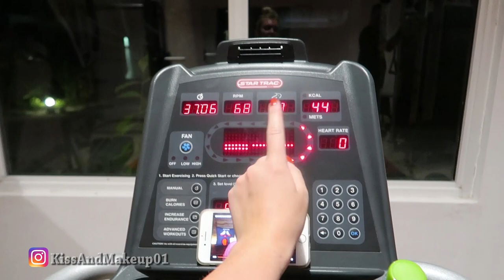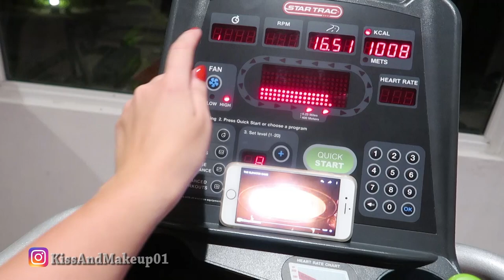IL NOSTRO SOGNO STA PER FINIRE..